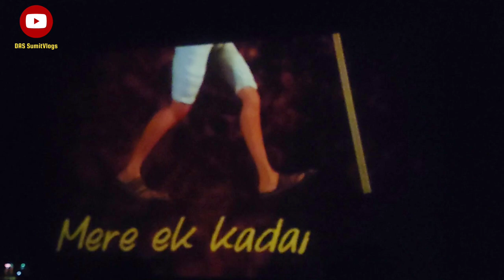A Short Story Of Mahatma Gandhi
Hello friends, Today We All are going to visit Rashtrapati Bhavan in Delhi.
A world class Museum in high-tech story-telling format, with contextual stories woven around original collections, the uniqueness of this Museum lies in its concept of an event-based history museum in contrast with traditional object-based museums in the country. Here the story of Rashtrapati Bhavan is told through virtual and augmented reality, interactive digital cascading table, video wall, three-dimension stereoscopic projection, holographic projection and sound-light-video synchronized stage settings. Digital story-telling ensures compatibility to otherwise abled visitors like the blind and the deaf-and-dumb..
In another way, the Museum is unique in the country in its sensitivity to heritage issues. The 11,000 square meter of space has been designed and built completely underground with the heritage structures designed by the architect Lutyens in fact on top.
Rashtrapati Bhavan Museum comes up as the latest technology-supported visitor-interactive story-telling Museum in the country.